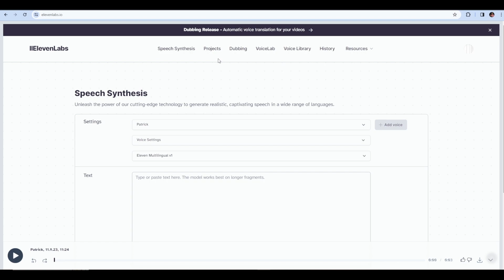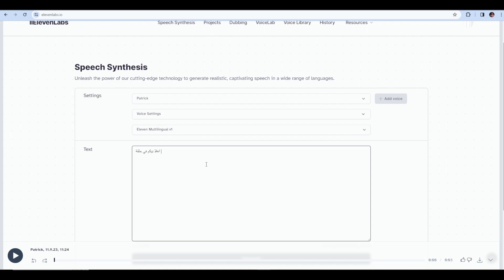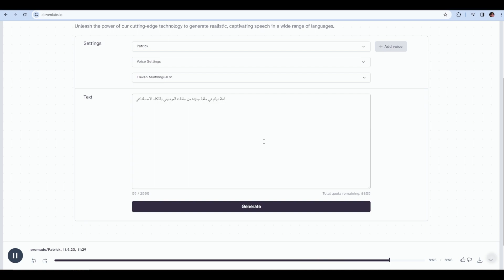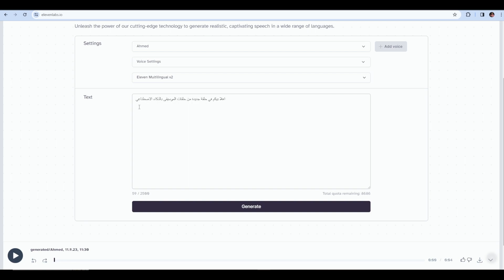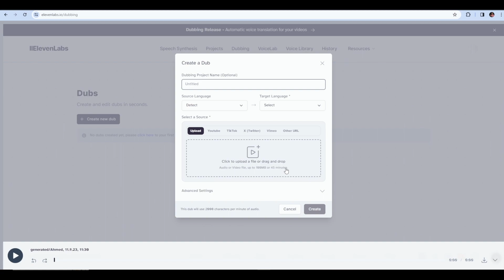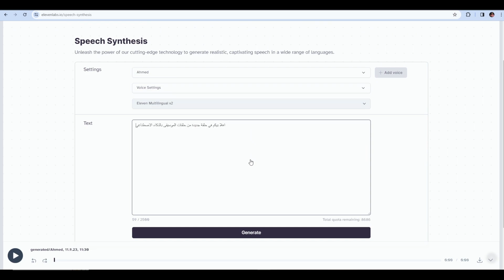أفضل مواقع البود كاست وإستنساخ الصوت بالذكاء الإصطناعي